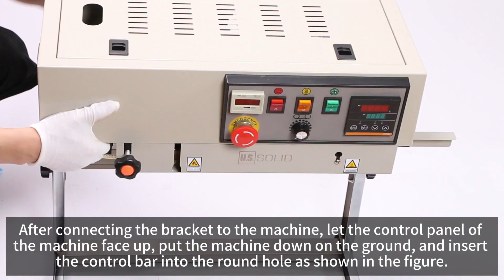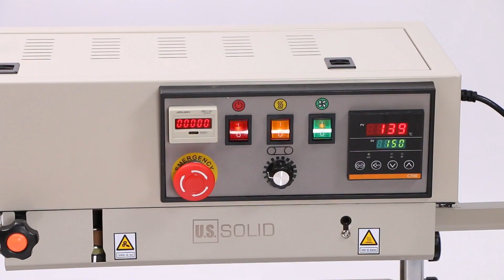U S SOLID Vertical Automatic Continuous Sealing Machine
for more details.